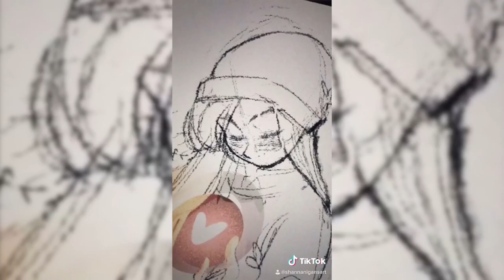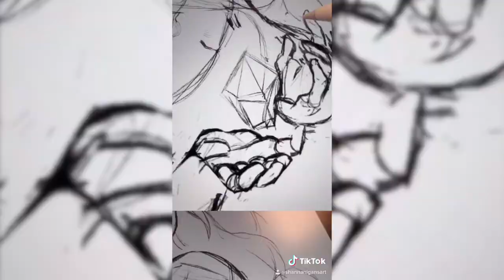Early April 2020 // Art Tik Tok Compilation #1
Hullo! I compiled my art tiktoks from early to mid April! They're nothing crazy, but I hope they're as fun to watch for you guys as they are for me to make!

✦ SONGS ✦
00:00 - Prom Dress - Mxmtoon
00:15 - Quiet Motions - Mxmtoon
00:30 - Ghost Adventure Spirit Orb - Chloe Moriondo
00:45 - Meow - Anamanaguchi
01:00 - Fever Dream - Mxmtoon
01:15 - Healing - In Love With A Ghost
01:30 - Lessons - Mxmtoon
01:45 - Cut My Hair - Mounika. & Cavetown